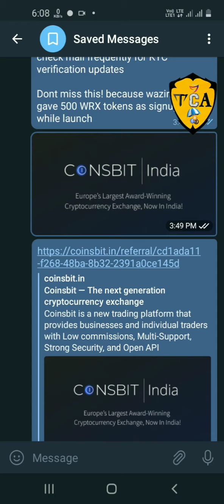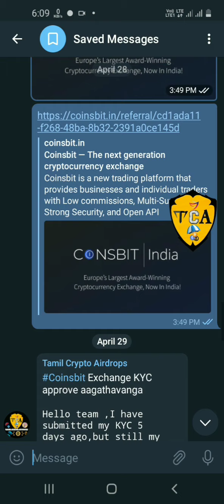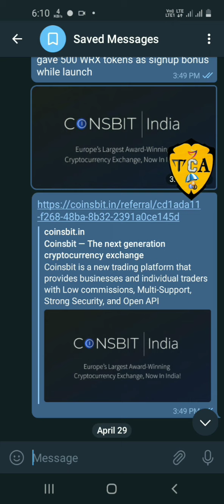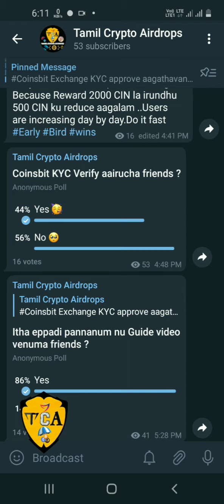Coinsbit Exchange KYC Pending ?? | How to get Verified Our KYC verification fast ??